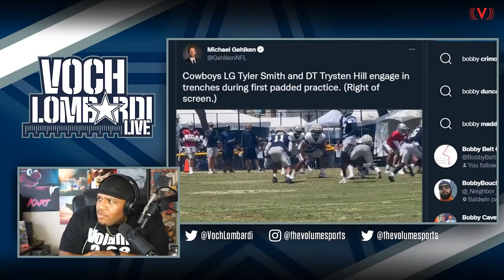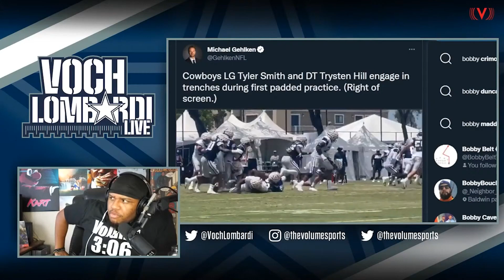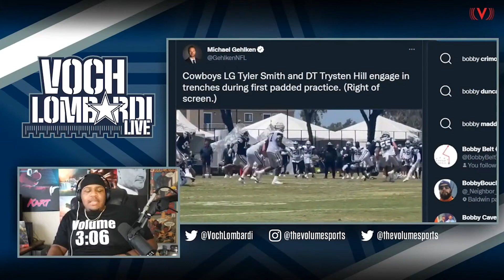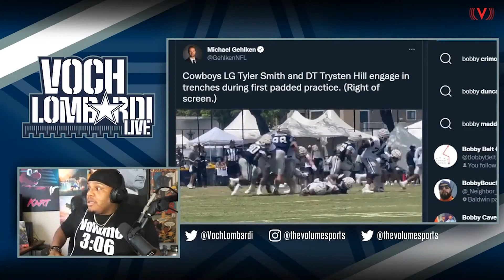Tyler Smith MAULING defenders at Dallas Cowboys training camp | Voch Lombardi Live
Voch reacts to video of Cowboys rookie first round pick Tyler Smith manhandling defensive lineman Trysten Hill during Dallas' training camp. Is this a sign of things to come for the young Cowboy and how excited should Dallas fans be about their young offensive lineman?

Premium Beat
License this Music:
Shanghai Sunset
By Chill Study